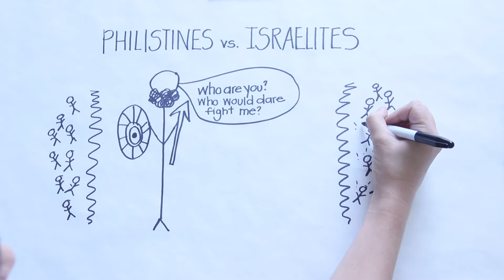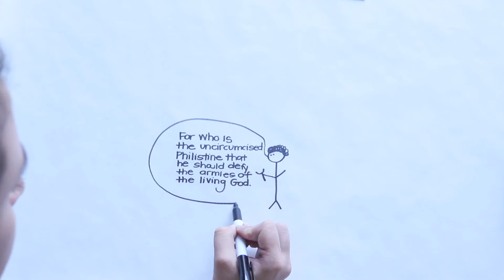Has Anything Changed?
"Has anything changed with the church because of the situation we're in?"
2020 has brought many challenges, and this is our response to all of them.
Everything has changed. Nothing has changed.